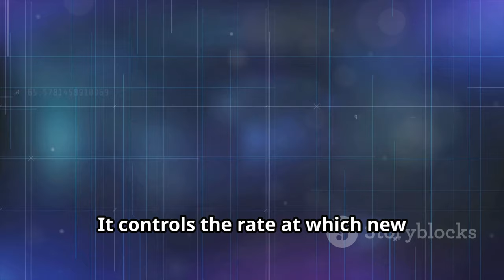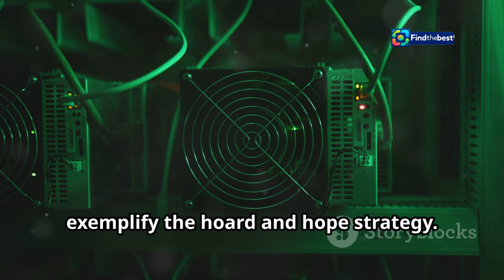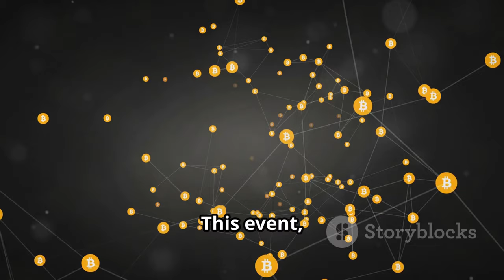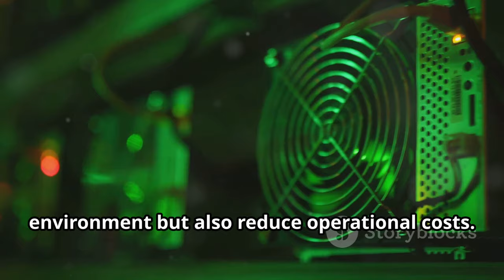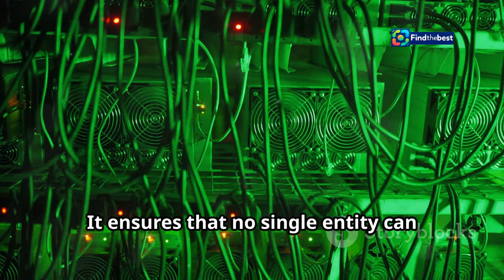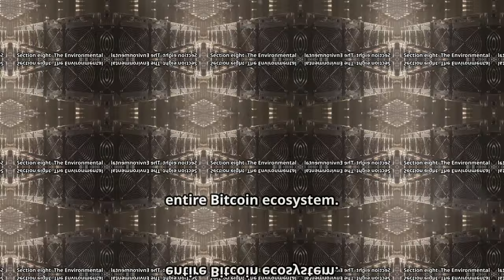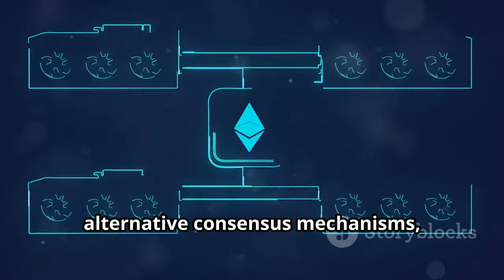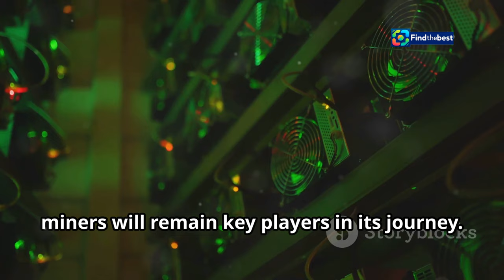Bitcoin Miners Diverge: The Future of Crypto After Halving